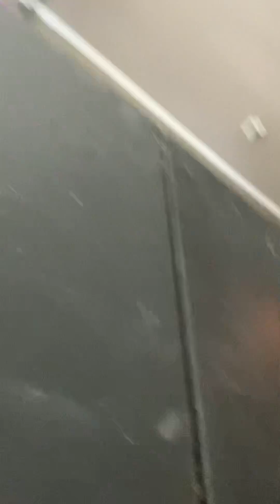Mukbang from Thanksgiving